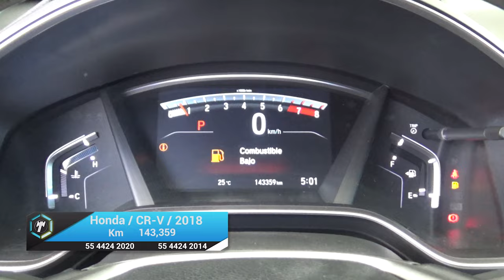Honda / CR-V / 2018 - 19003